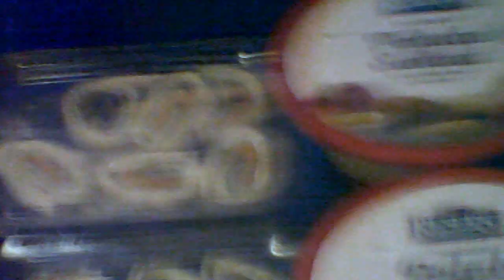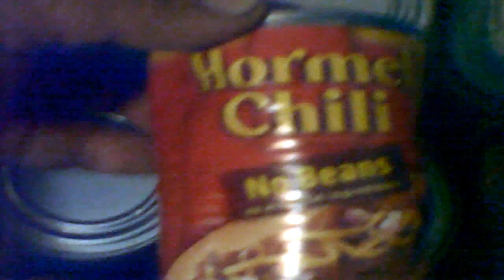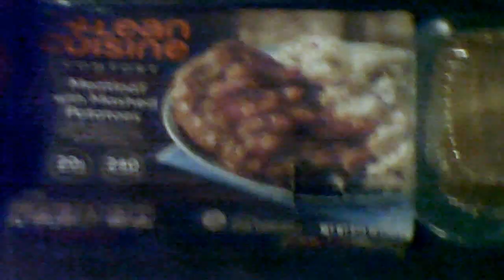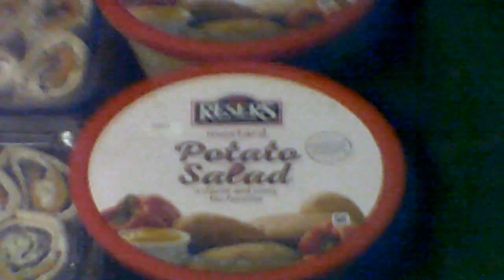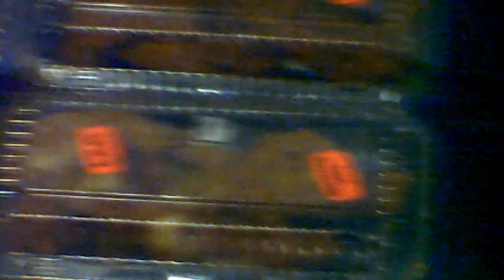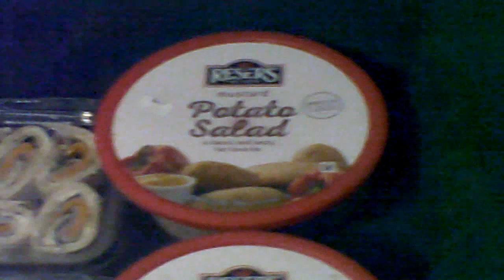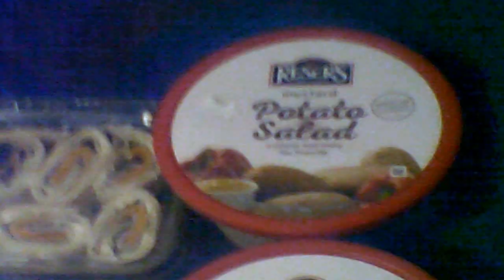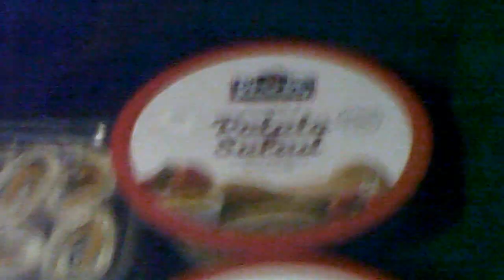Dumpster Diving HE Provides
GOD BLESSES my dogs, me and my family with food from dumpsters, if it wasn't for that then I don't know what I would do.

With sky rocketing prices on our bills and the food we buy, it can be very hard to provide for pets, ourselves and family's.

My phone bill is over $400 and I will make payments to the phone company, I will probably have to shut off my internet with them.

I checked one satellite internet company and the lowest price option is $59.99 the same speed I get now from the phone company 10 megs for $39.99 and most expensive option they have is $150 for 50 megs, our town is small and only has 2 options, unless you get satellite and still satellite options can be limited to.

Hope I would be able to move to another town with more internet options that are faster and less expensive, just don't have the money and will not give up my dogs to move, my dogs make me happy, they are my two beautiful angels GOD gave me, I love them so much!

Went to a lot of places, checked dumpsters and here are the items I found.

THANK YOU VERY MUCH! HAVE A BLESSED DAY!